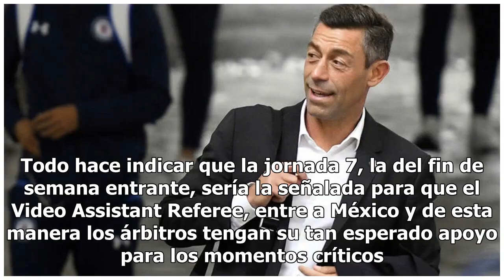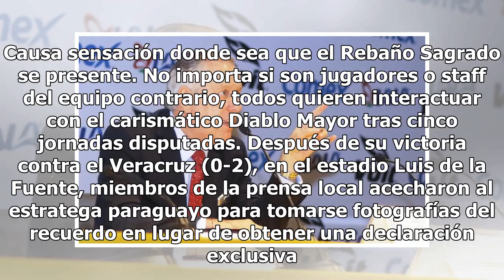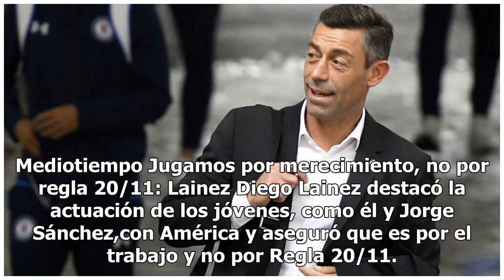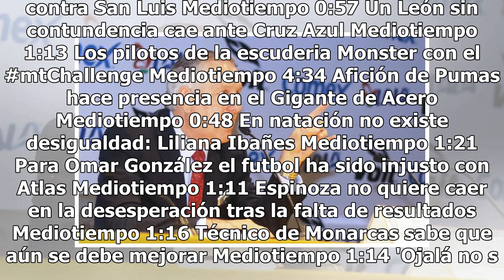Llega el VAR... a prueba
El VAR llegaría antes de lo esperado. Todo hace indicar que la jornada 7, la del fin de semana entrante, sería la señalada para que el Video Assistant Referee, entre a México y de esta manera los árbitros tengan su tan esperado apoyo para los momentos críticos. Este no es el primer intento de la Lig...